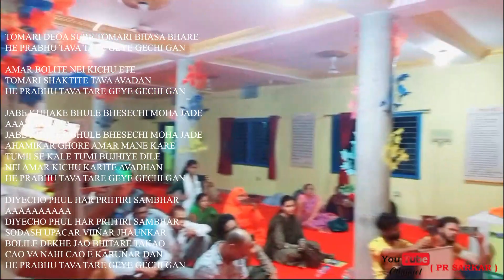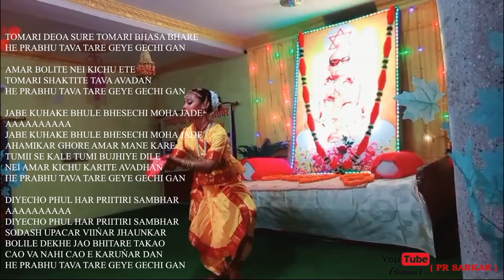TOMÁRI DEOÁ SURE TOMÁRI BHÁŚÁ BHARE || PRABHAT SANGEET || 3192 || ANANDA MARGA || PATNA || BR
TOMÁRI DEOÁ SURE TOMÁRI BHÁŚÁ BHARE
HE PRABHU TAVA TARE GEYE GECHI GÁN

ÁMÁR BOLITE NEI KICHU ETE
TOMÁRI SHAKTITE TAVA AVADÁN

JABE KUHAKE BHULE BHESECHI MOHA JAD́E
ÁÁÁÁÁÁÁÁÁÁ
AHAMIKÁR GHORE ÁMÁR MANE KARE
TUMII SE KÁLE TUMI BUJHIYE DILE
NEI ÁMÁR KICHU KARITE AVADHÁN

DIYECHO PHÚL HÁR PRIITIRI SAMBHÁR
ÁÁÁÁÁÁÁÁÁÁ
ŚOD́ASH UPÁCÁR VIIŃÁR JHAUNKÁR
BOLILE DEKHE JÁO BHITARE TÁKÁO
CÁO VÁ NÁHI CÁO E KARUŃÁR DÁN

PS- 3192